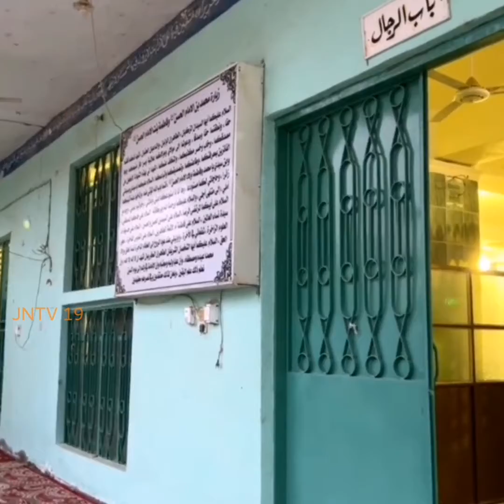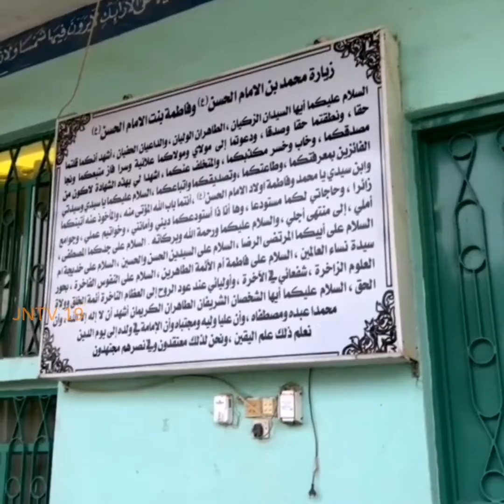روضہ مبارک اولاد پاک مولا حسن (علیہ السلام) |JNTV 19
VIDEO FROM JNTV 19